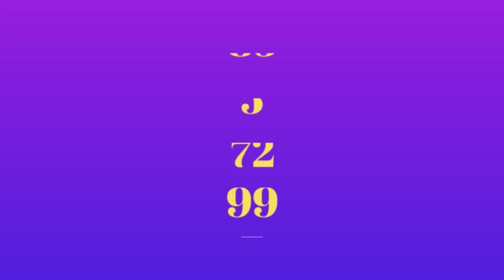IPL 2022 Mega Auction - some best performers of BBL 2021 will be targeted by these teams in auction